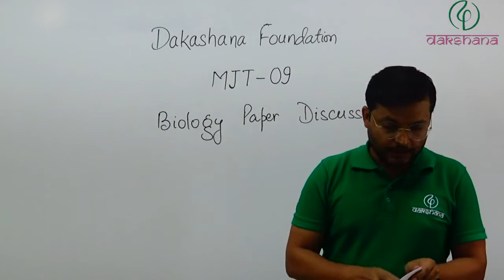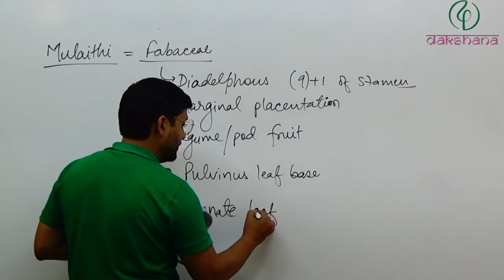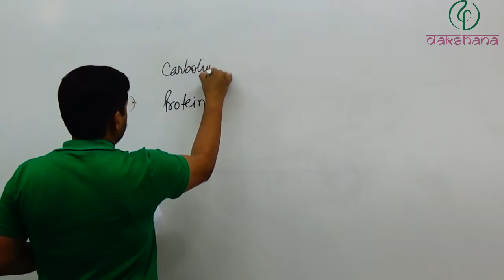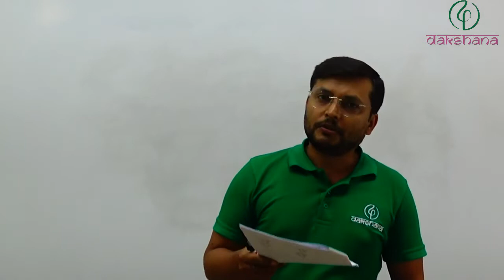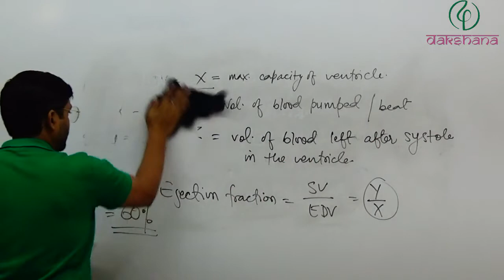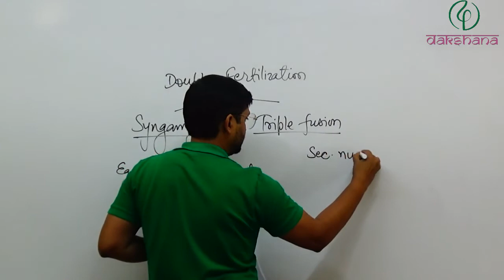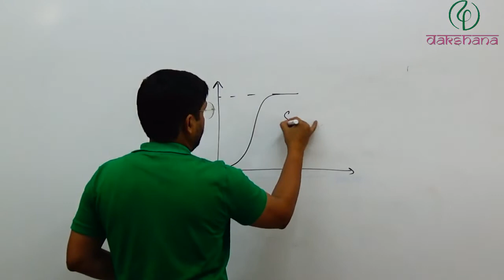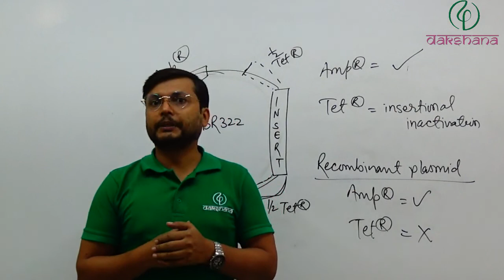NEET | Biology | Major Test 09 | Rajeet Chandan